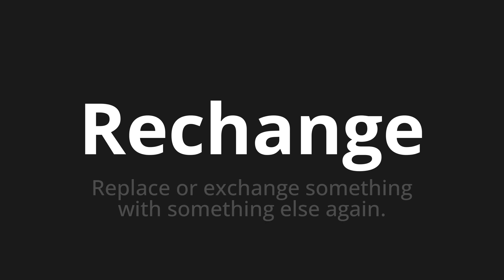How to pronounce Rechange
Master the Pronunciation of 'Rechange Which means spare' - which means : OR REPLACE OR EXCHANGE SOMETHING WITH SOMETHING ELSE Again. 📝 with @HTPronounce 🎓🗣️ - [Your Guide to French]

Learn to pronounce 'Rechange' perfectly in French with our easy and engaging tutorial by @HTPronounce! 📖📽️ In this comprehensive video, we provide you with native speaker examples 🗣️👂 and phonetic breakdowns 🎵 to ensure you get the pronunciation just right.

How to say Spare in French